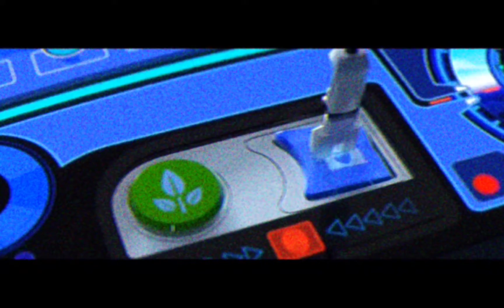AI Villains In Animation, Animation Edit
Song: Virtual Space Manipulator - Kirby Planet Robobot OST
Shows/Films: (In Order Of Appearance)
Avengers, Earth's Mightiest Heroes
The Next Avengers, Heroes of Tomorrow
Wall-E
9 (movie, 2009)
My Life As A Teenage Robot (Mlaatr for short)